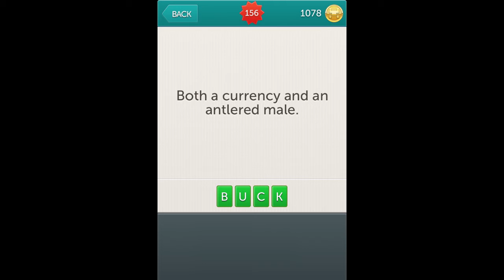Little Riddles Answers Level 156